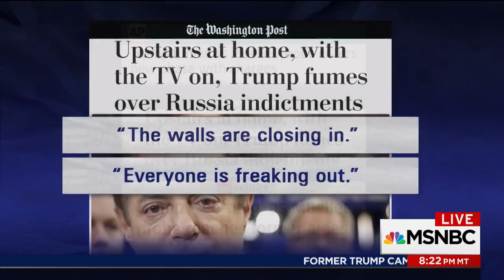President Trump 'Fuming' Over Robert Mueller Probe Indictments, Report Says | The Last Word | MSNBC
President Donald Trump is reportedly fuming over the developments in the Mueller investigation and spoke to his lawyers multiple times today. Lawrence O'Donnell discusses with Ron Klain and Steve Schmidt.